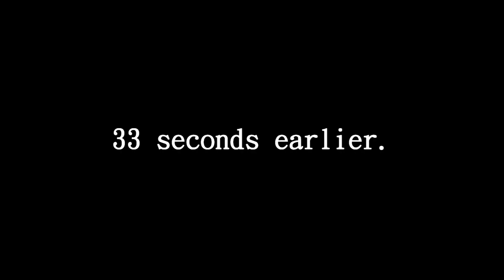TURN THE MUSIC DOWN! (SKETCH COMEDY)